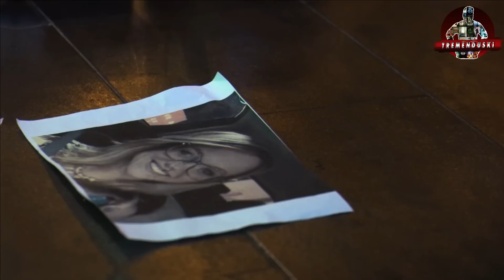🛑CAPTURA MUJERES Y LAS LLEVA A SU GARAGE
LA MUSICA ES DE :
Repulsive 1908 vol 2